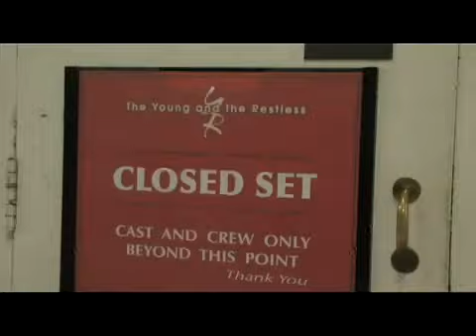Behind The Scenes with John Driscoll